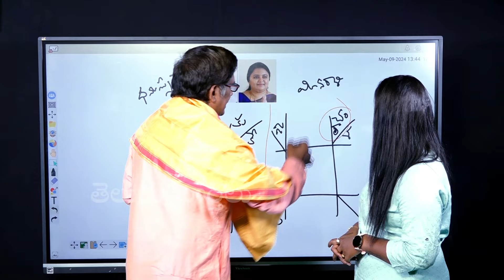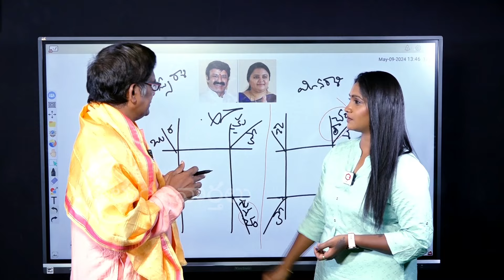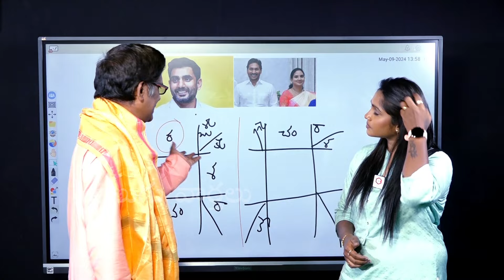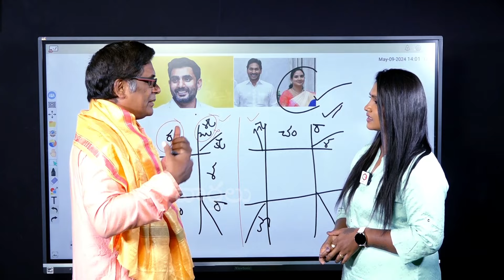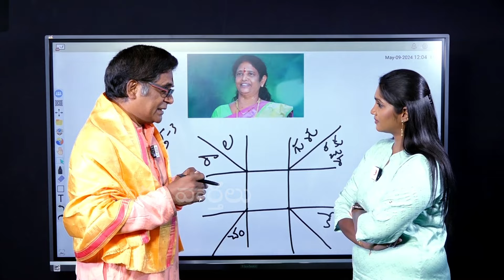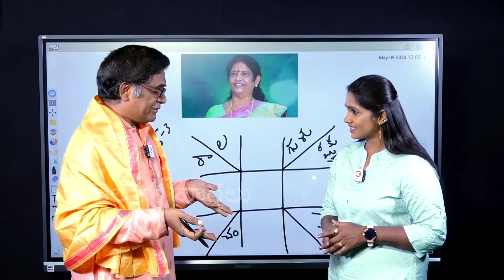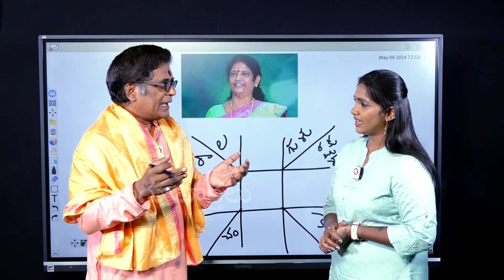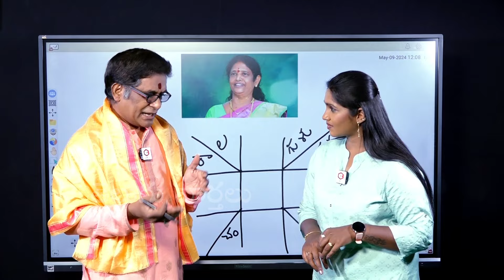Astrologys Prediction On AP Elections 2024 | YS Jagan | Chandrababu | Pawan Kalyan | YSRCP | TDP